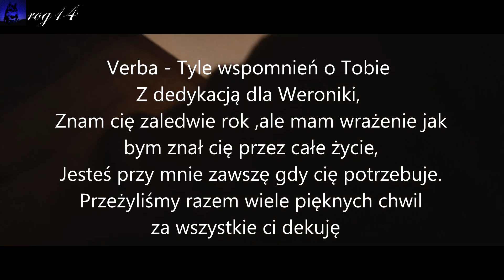Verba - Tyle wspomnień o Tobie (teledysk)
Witam, dzisiaj chciałbym wam zaprezentować teledysk do piosenki zespołu Verba pt.Tyle wspomnień o tobie , ten teledysk Powstał dla mojej najlepszej przyjaciółki. mam na dzieję że się wam spodoba.
Utwór został wykorzystany wg. prawa cytatu (artykuł 29 ust. 1 o prawie autorskim i prawach pokrewnych